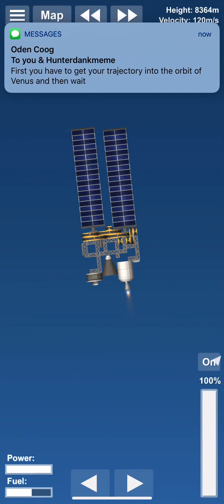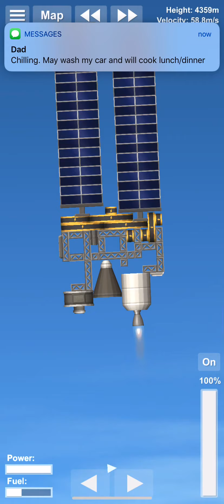Spaceflight 1 “ satellite falling from space”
This is the start to my Spaceflight simulator series